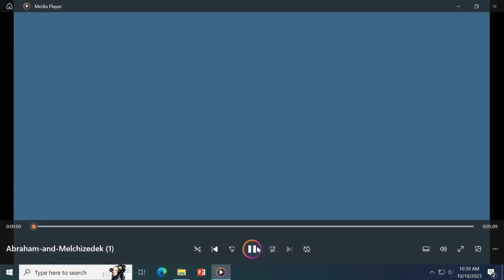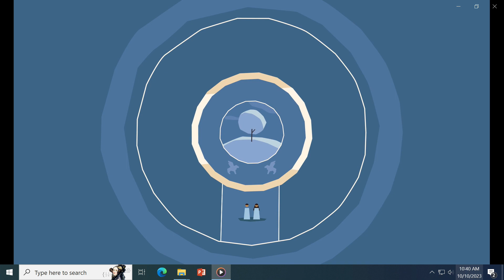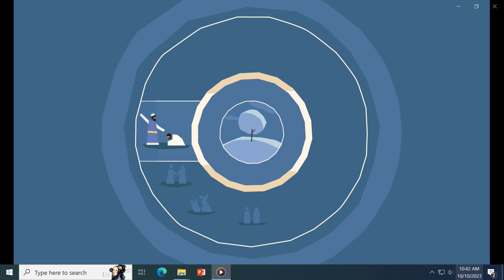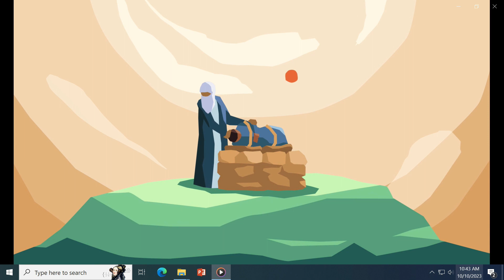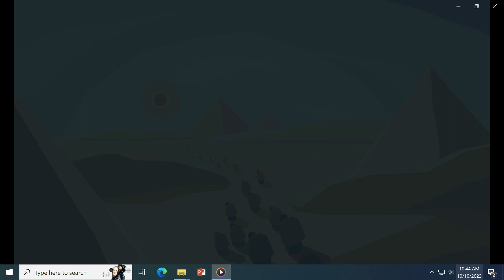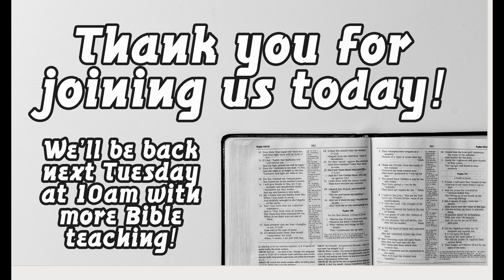Jesus, God's Own High Priest- Hebrews Week 5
Led by Pastor Dan Thews